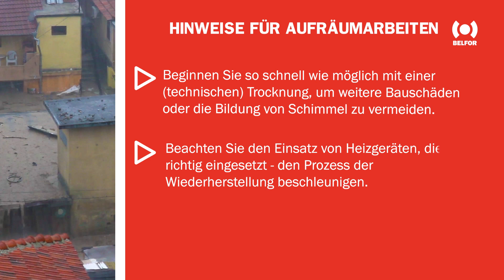Hochwasser und Flutkatastrophen: Hinweise für die Aufräumarbeiten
Durch die große Zahl der von den entfesselten Wassermassen verursachten Schäden und die räumliche Ausdehnung fällt nun zusätzlich in der Regel die gewohnte Infrastruktur schlagartig aus: Kein Strom, kein Gas, kein Wasser, kein Mobilfunknetz, keine funktionsfähigen Verkehrswege wirken sich zusätzlich belastend auf Ihren persönlich erlittenen Schaden aus. Dennoch gilt es auch in diesem Alptraum eine kühlen Kopf zu bewahren.